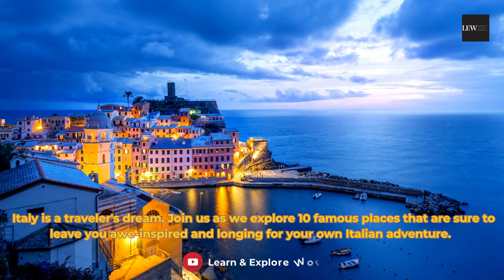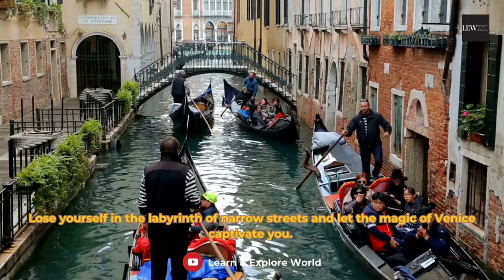Top 10 places to visit in Italy | 10 Famous places of Italy | 4K Travel Vlogs & Guide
Join us on a captivating journey through the heart of Italy, where ancient history meets modern vibrancy! In this exhilarating YouTube video, we're taking you on a quick but unforgettable tour of Italy's most iconic treasures. From the romantic waterways of Venice to the awe-inspiring Colosseum in Rome, the artistic haven of Florence, the sun-soaked Amalfi Coast, and the picturesque landscapes of Tuscany, this whirlwind adventure captures the essence of Italy's diverse beauty.

Whether you're an armchair traveler seeking inspiration or planning your future Italian escapade, this video will ignite your wanderlust and transport you to the enchanting landscapes of Italy.